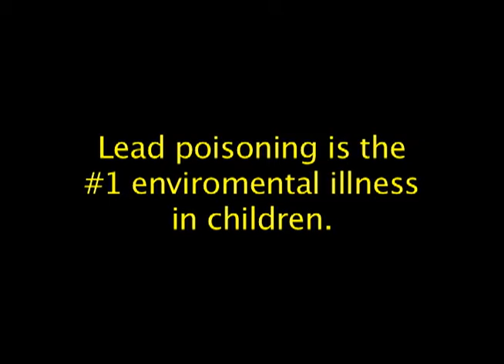Lead Safety (Naugatuck Valley Health District PSA)